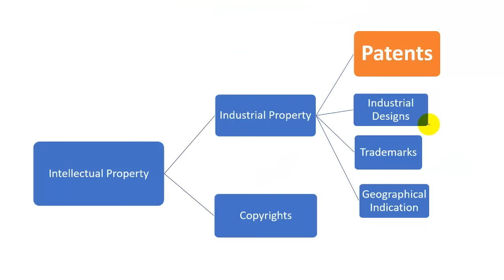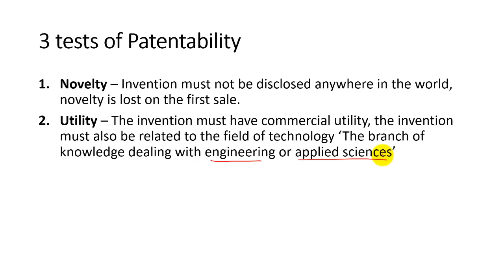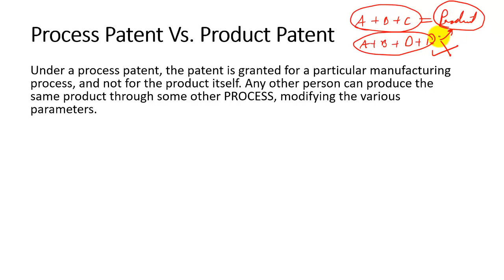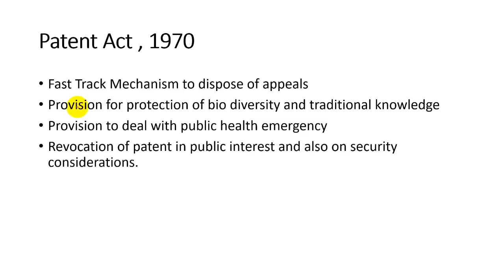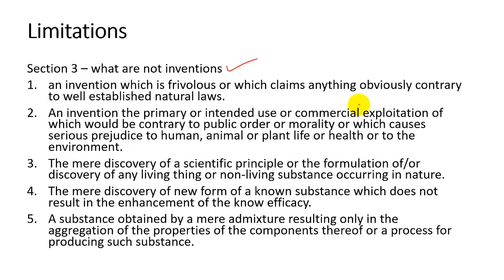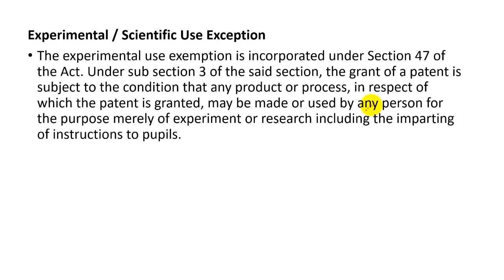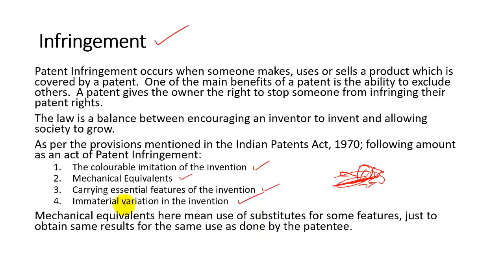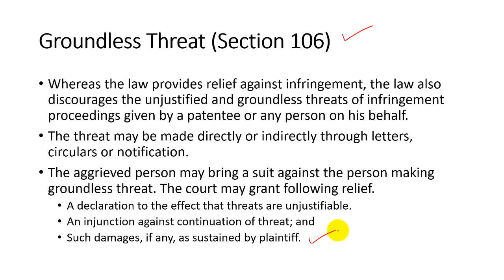Patent law - IPR - YG Law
Time Stamps:
Definition  00:00:34
Patentability 00:02:26
Process Patent v. Product Patent 00:04:30
History 00:06:34
Patent Act,1970 00:07:21
Procedure of Grant of Patent 00:07:23
Grounds for Opposition and Limitation 00:09:37
Exceptions 00:10:53
Infringement 00:14:54
Jurisdiction, Limitation 00:15:55
Remedies 00:17:14

Other Videos on Intellectual property Law